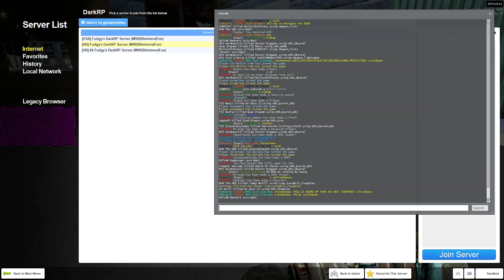Creeper Aw Man Using One Ways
Player Using One Ways